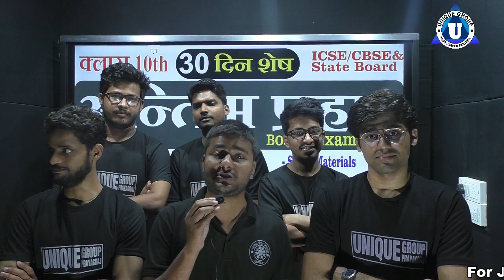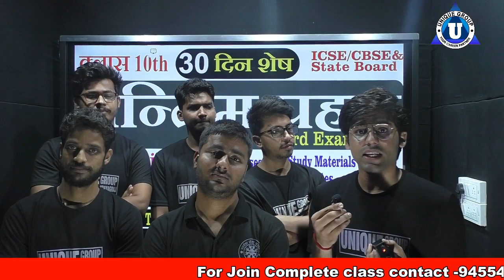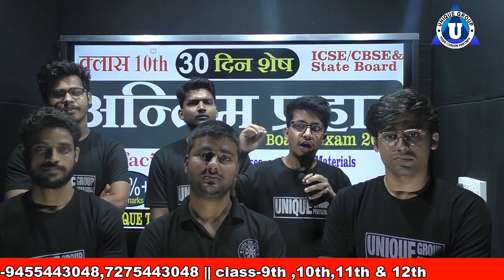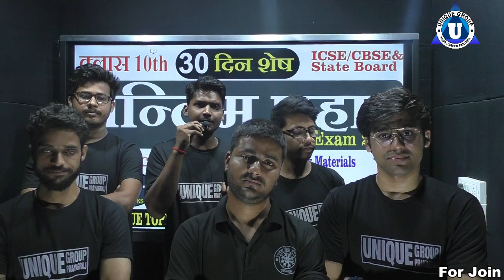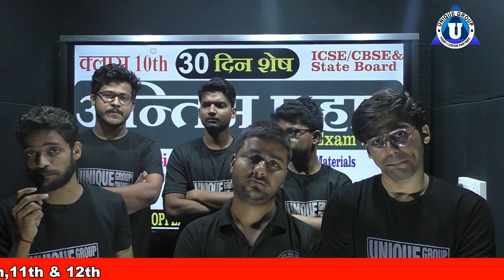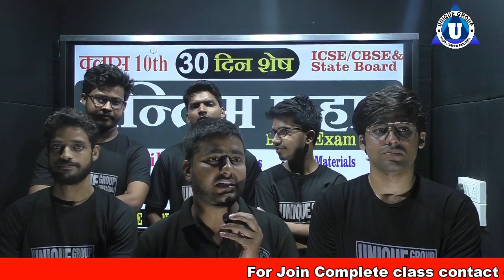10boardexam​ | last 30 days for Board exam | Complete Solution | CBSE/ICSE/State bord | class 10th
Ratnakar sir ...

Account Detail.